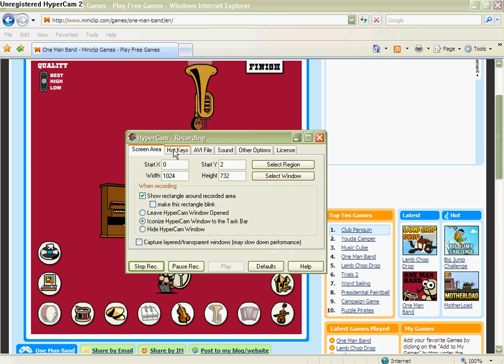one man band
a game from miniclip you will only like the game the first time but not the second time